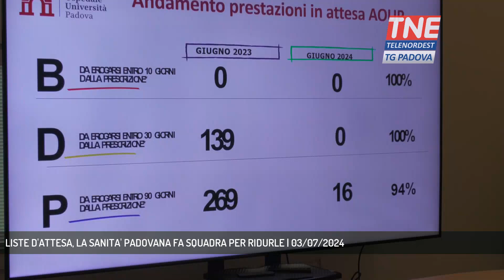LISTE D'ATTESA, LA SANITA' PADOVANA FA SQUADRA PER RIDURLE | 03/07/2024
TG Padova Sera 03/07/2024 - PADOVA - Azienda ospedaliera, Ulss 6 e Iov presentano i dati sulla riduzione delle liste d'attesa nel 2023. Un impegno mantenuto grazie all'ampliamento degli orari di visita, ma restano dei settori critici || Non si è riusciti ad azzerare le liste d'attesa, soprattutto quelle delle visite a 90 giorni, ma un grande passo è stato fatto. Prestazioni da erogarsi entro trenta giorni ridotte dell'83% mentre quelle entro i 90 del 62% rispetto allo scorso anno nell'ULSS6. Un impegno corale di tutta la sanità padovana.Oculistica e dermatologia sono tra i comparti che soffrono di più. Questo anche dovuto alla difficoltà di reperire medici.Ora da settembre verrà utilizzata anche l'Intelligenza Artificiale per efficentare le prenotazioni. - Intervistati PAOLO FORTUNA (Dir. Gen. Ulss 6 Euganea), GIUSEPPE DAL BEN (Dir. gen. Azienda Ospedaliera di Padova), FABIO VERLATO (Responsabile Liste d'Attesa Ulss 6), GIUSEPPINA BONAVINA (Dir. Gen. Iov) (Servizio di Francesco Rataj) - Segui Telenordest anche sul digitale terrestre! Visita il sito